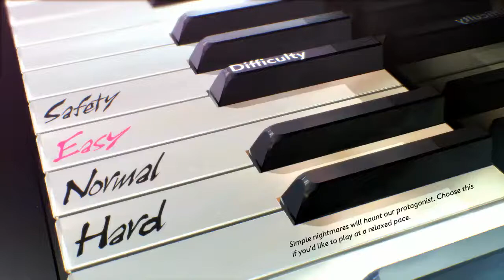Catherine Full Body ""Game Cheated"